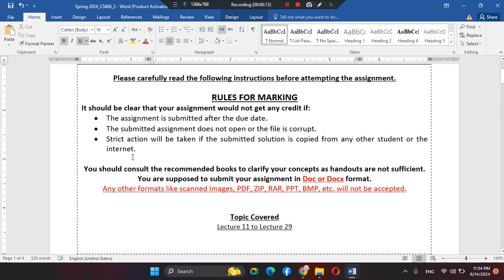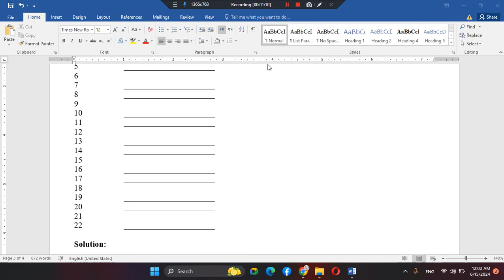CS606 Compiler Construction Assignment 2 Spring 2024Virtual University of Pakistan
CS606 Compiler Construction
Assignment 2
Spring 2024

🔰 Quiz
🔰 Assignments
🔰 GDBs